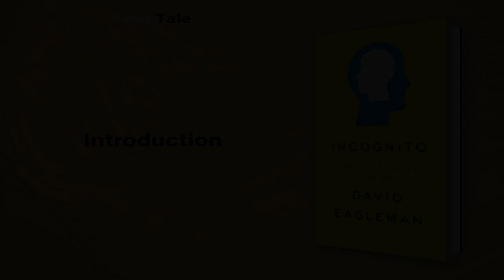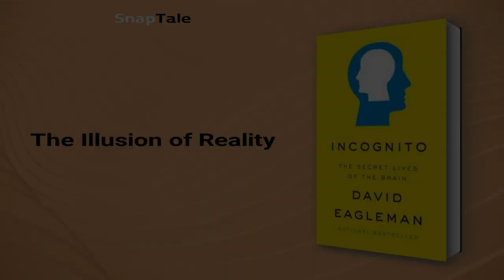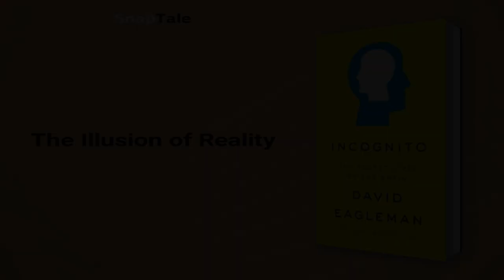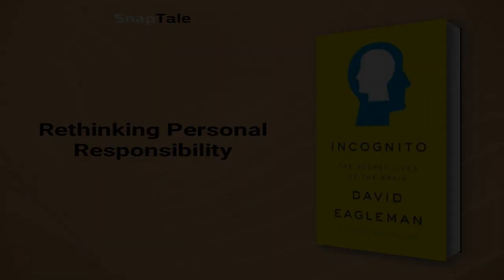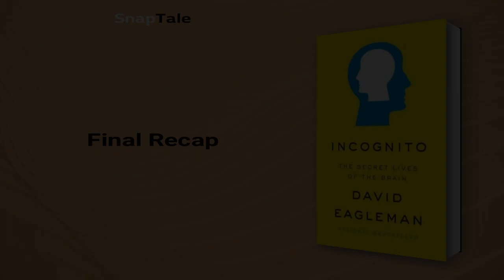Incognito by David Eagleman: 7 Minute Summary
*BOOK SUMMARY*

TITLE - Incognito: The Secret Lives of the Brain

AUTHOR - David Eagleman

DESCRIPTION:
📖 Discover the hidden workings of your brain with David Eagleman's "The Brain: The Story of You." This accessible and entertaining book is based on the most recent research and provides an in-depth explanation of the fascinating mysteries of the mind.

TIMESTAMPS:
⌚ 00:00 Introduction
⌚ 01:02 The Power Of Unconscious Mind
⌚ 01:31 The Illusion of Reality
⌚ 02:01 The Brain's Warring Subsystems
⌚ 02:36 Evolution and the Human Brain
⌚ 03:51 Rethinking Personal Responsibility
⌚ 05:17 Understanding Human Behavior Through Neuroscience
⌚ 06:00 Final Recap